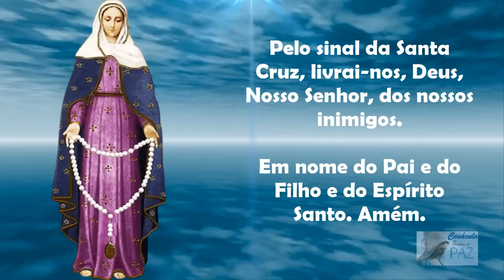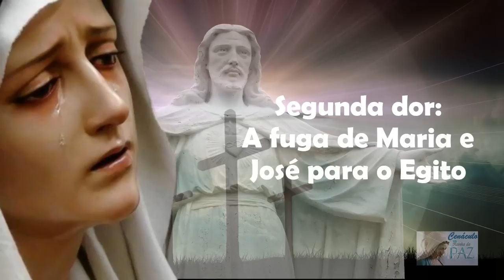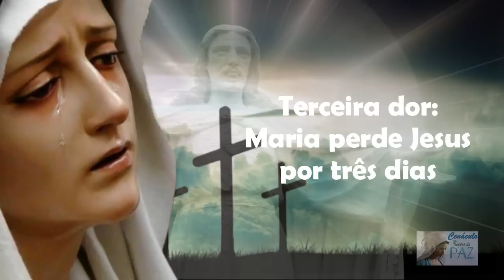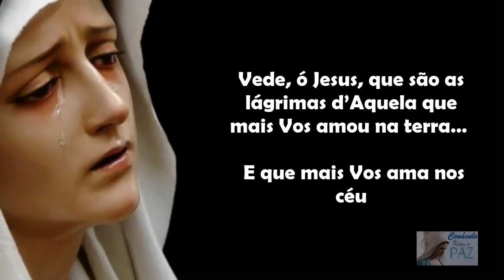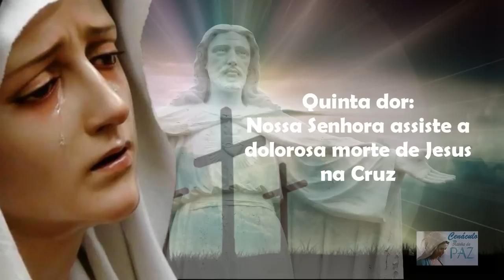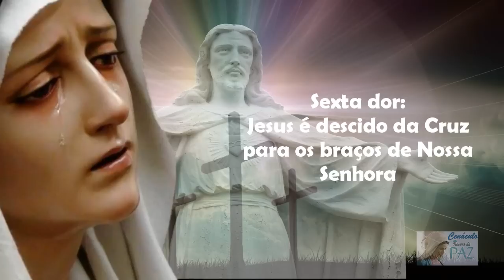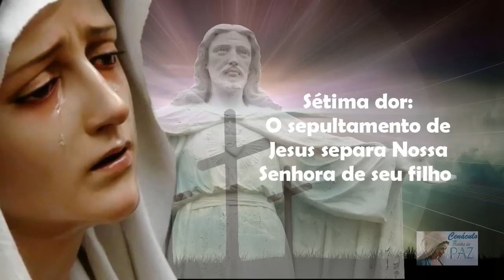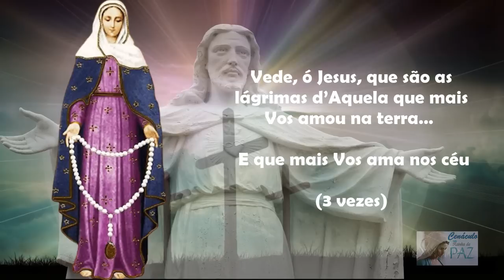Terço das Lágrimas de Nossa Senhora - Coroa Das Lágrimas de Maria (Sexta, 01/09/2023)